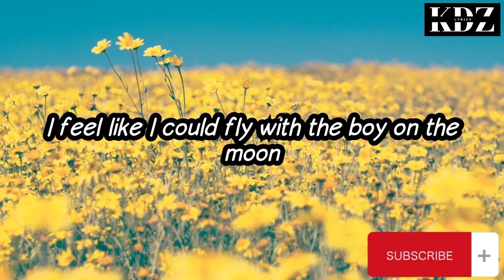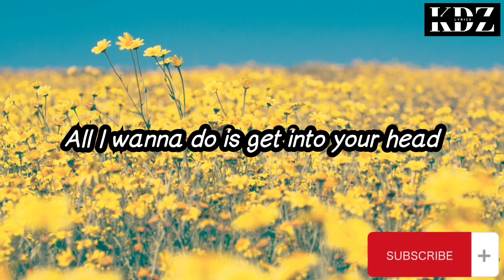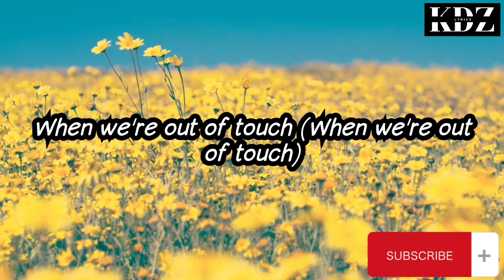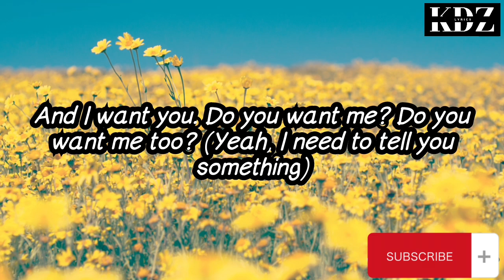Carly Rae Jepsen - I Really Like You (Lyrics)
Title: I Really Like You

CriszJoy😉😉😉